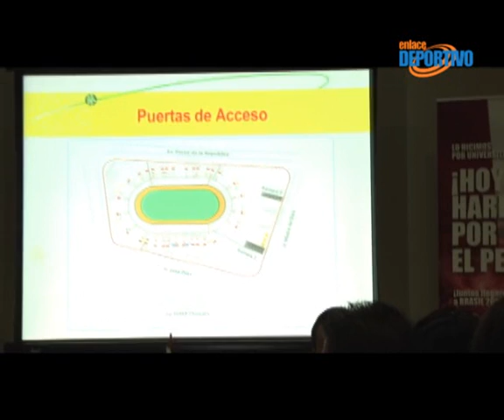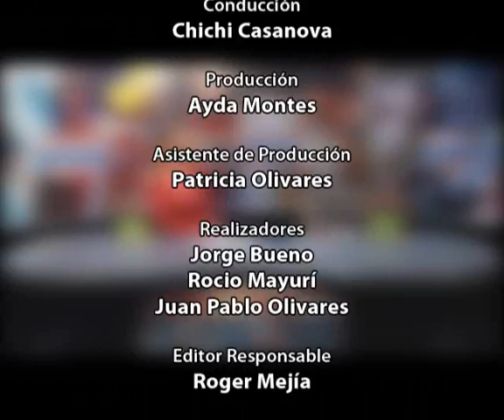Partido entre Universitario y Vasco Da Gama tendrá extremas medidas de seguridad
Los cremas ofrecieron una conferencia de prensa para informar los detalles de seguridad para el partido entre Universitario de Deportes y el Vasco  da Gama por la Copa Sudamericana y estuvieron acompañados por autoridades que velarán por la integridad de los asistentes al partido de este miércoles 2 de noviembre en el estadio Nacional. Si Usted y su familia  tiene planeado asistir a este importante partido , tenga muy en cuenta las siguientes  medidas de seguridad.

El partido de ida por los cuartos de final de la Copa Sudamericana tiene ingredientes especiales como la primera presentación  de un club peruano en el remozado coloso de José Díaz. Además, los cremas buscan reivindicar su imagen en el Torneo Internacional a diferencia de lo ofrecido en el torneo local, para este esperado encuentro se espera la asistencia de más de 30 mil espectadores y para ello ya se pusieron a la venta las entradas.

De esta manera todo va quedando listo para el encuentro entre la "U" y el Vasco da Gama y a pesar que a los jugadores merengues, la directiva les adeuda más de 5 meses de sueldo, la hinchada crema espera un triunfo para seguir avanzando en este torneo internacional.